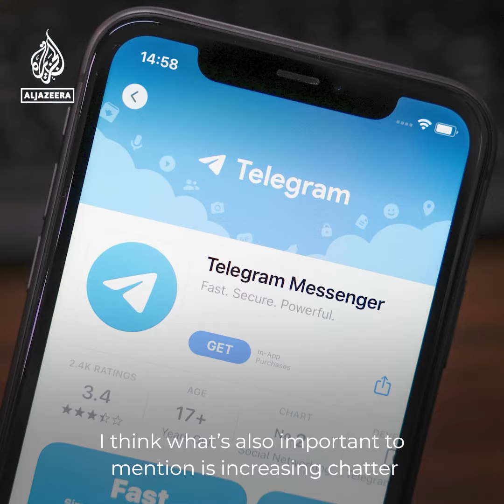Ukraine’s latest ‘offensive actions’ explained | Al Jazeera Newsfeed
The war in Ukraine is escalating on several fronts. Russia's defence ministry says it has repelled a large-scale attack by Ukrainian forces in the Donetsk region. Meanwhile, Kyiv insists its troops are advancing on Bakhmut. Al Jazeera’s @stratfordch explains.